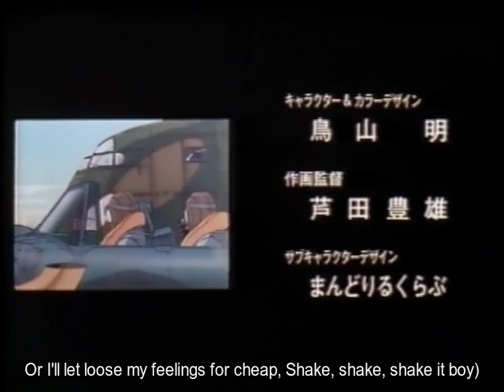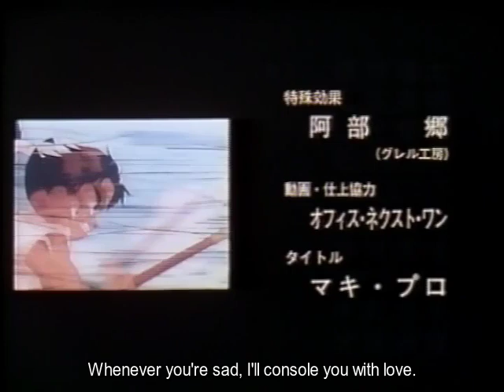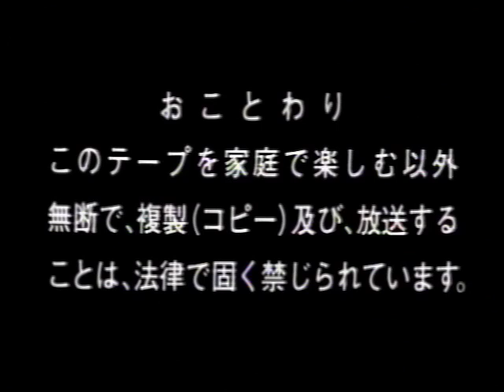Kosuke and Rikimaru - The Dragon of Konpei Island (1988) w/ English Subs (小助さま力丸さま-コンペイ島の竜-)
Original Translation by: Fujisaki
Edited/Encoded by: MWizard
Video Source Provided by: The Tenken

First screened along with Yamashita Tarou-kun in a Jump Anime Carnival tour across thirty cities and later released to video.

"Kosuke and Rikimaru are the two young guardians of Konpei Island, home to the last surviving dragon on Earth. It is their job to look after the dragon, which they named Pochi, on a day-to-day basis, from ensuring its safety to taking it a basket of oranges to eat. One day, when Sakurako, a professor from Tokyo, comes to the island to research the dragon, the two boys act as her host and guide. However the situation takes a turn for the worse when a collector named Yamada arrives on the island to kill Pochi and take the stone on its forehead. Now it's time for Kosuke and Rikimaru to show what they are made of and fight off the intruders, including Yamada’s hired goon, Michael Commando, and save the life of not just Pochi, but of all the residents on Konpei Island!"